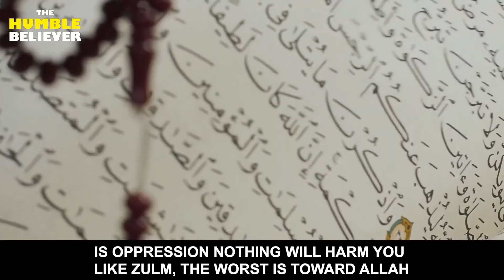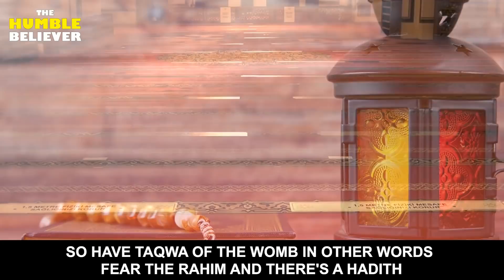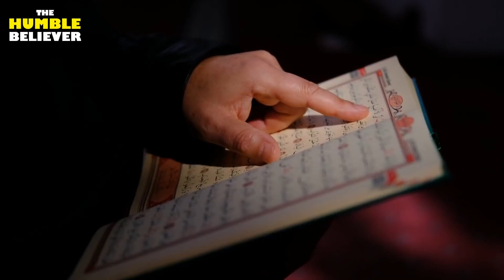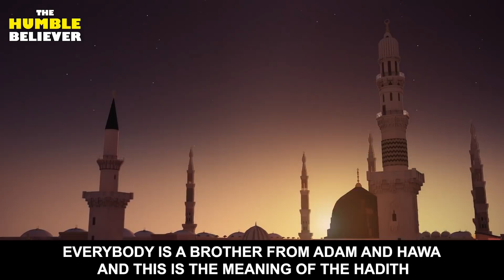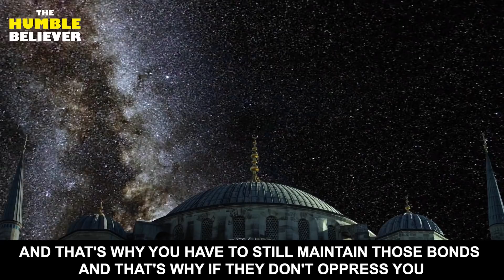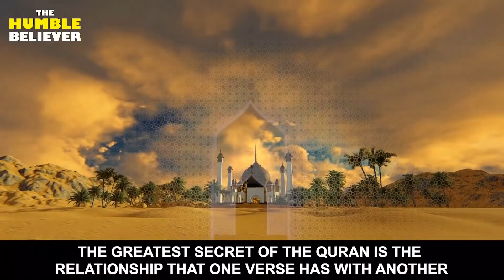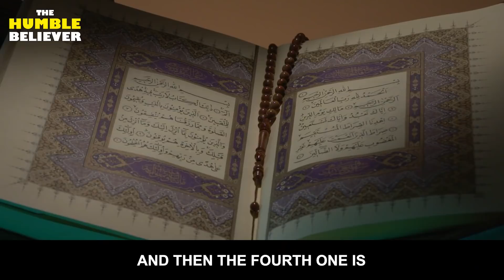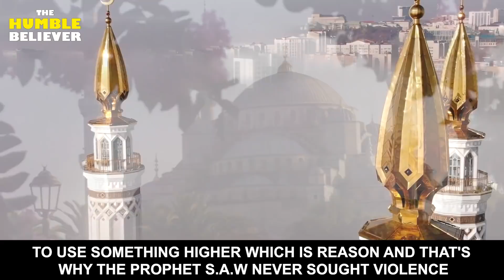The Impact Of Severing Adamic Bonds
PLEASE NOTE:
This footage is Licensed to TheHumbleBeliever.
Please don't take or use the footage on any platform without permission.